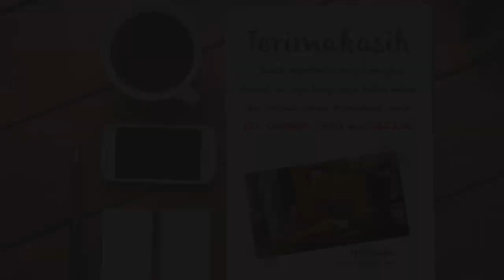Contoh Iklan gamis army cocok dengan jilbab warna apa, gamis syari terbaru,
Contoh Iklan gamis army cocok dengan jilbab warna apa, gamis syari terbaru, atau

Daftar Isi
00:00 -
00:10 - Contoh Iklan Hijab Branded Original, Iklan Gamis
00:35 - Contoh Iklan baju muslim palestina, desainer baju muslim
00:40 - Contoh Iklan baju muslim buat kondangan, baju muslim setelan atas bawah
00:45 - Undangan